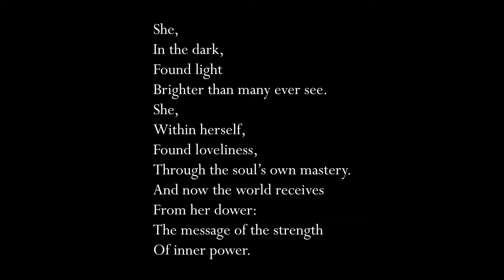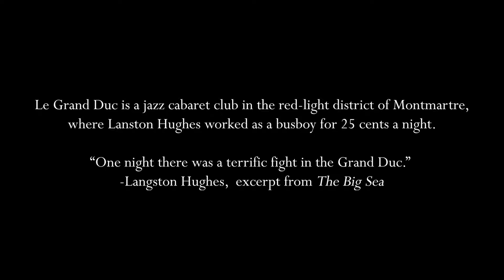Valerie Coleman: Portraits of Langston I. Prelude: Helen Keller & III. Le Grand Duc Mambo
Balance Campaign members Meghan Shanley (flute) and Emily Robinson (clarinet) perform the first and third movements of 'Portraits of Langston' by Valerie Coleman. Eddie Robinson narrates.